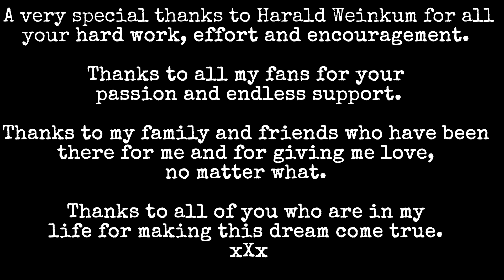Carinthia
Played by Jane Espie - The Phantom Piper. Song by Harald Weinkum.

Follow this link to buy the Carinthia - Single by The Phantom Piper

Filmed by Harald Weinkum
Edited by Jane Espie